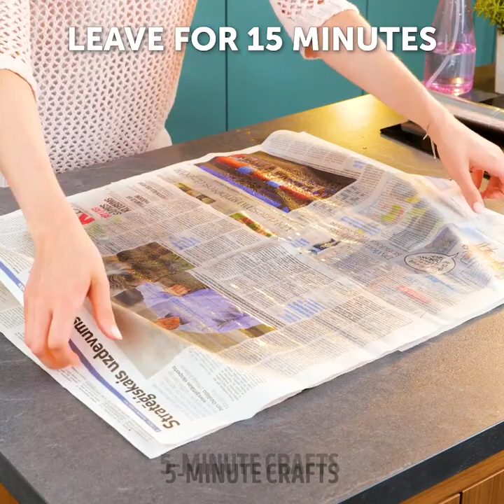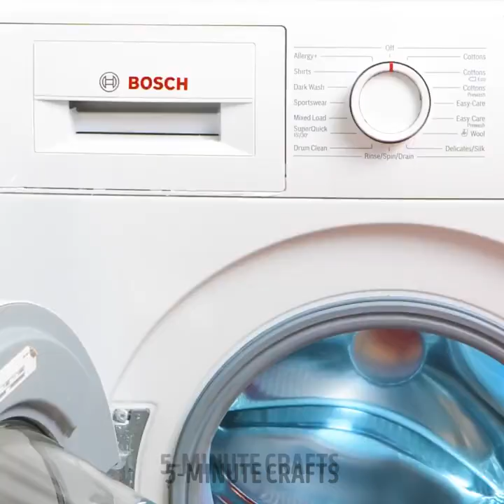Simple Cleaning Hacks To Avoid A Mess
TIMESTAMPS:
00:00 How to clean blinds
00:35 Cleaning hacks for hard-to-reach places
05:58 Kitchen cleaning tricks
10:25 Couch cleaning